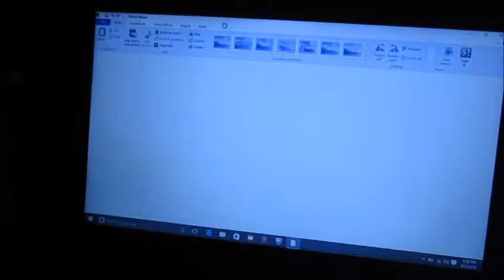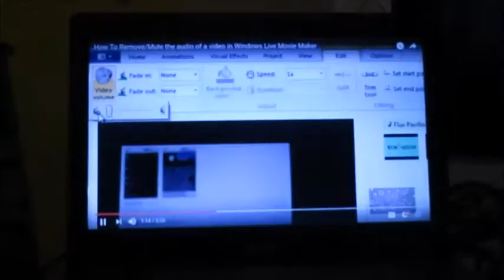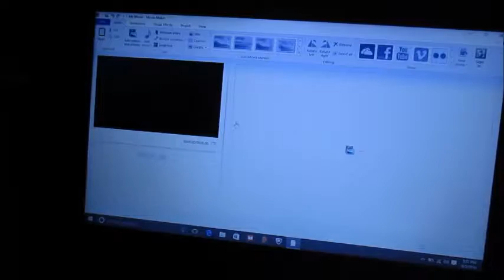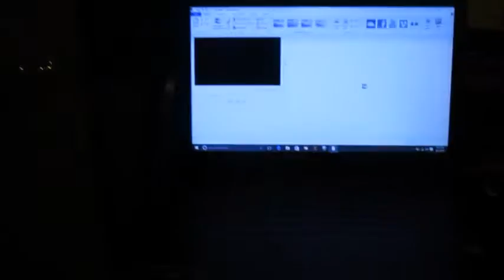Out with the Old new with the new